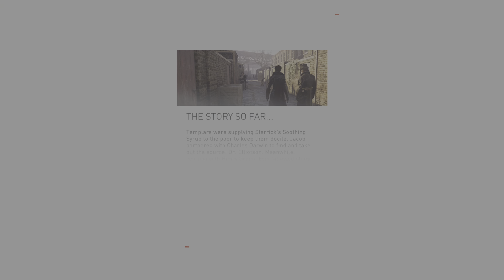Assassin's Creed Syndicate pt 15